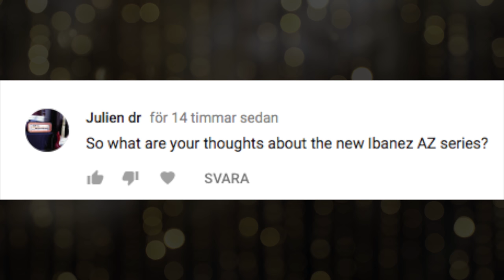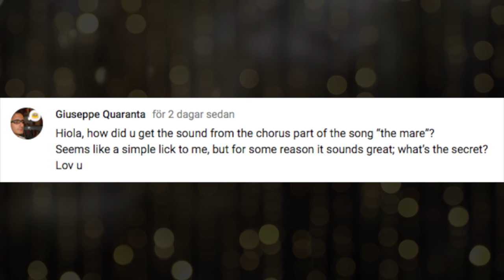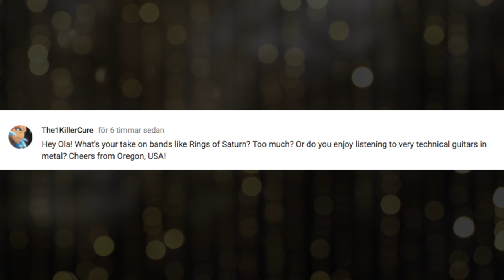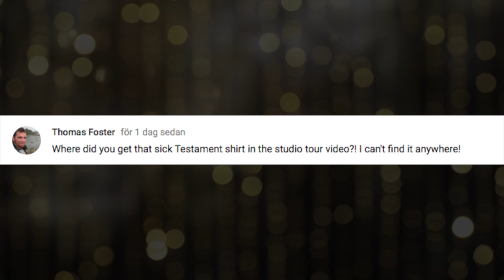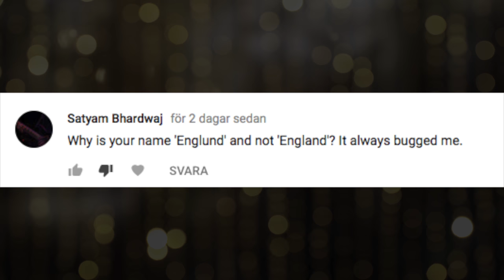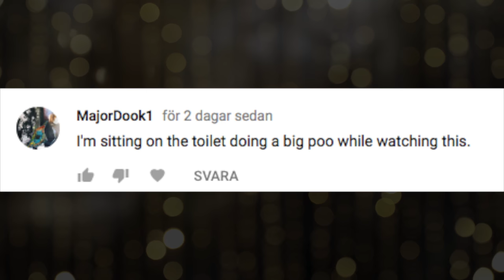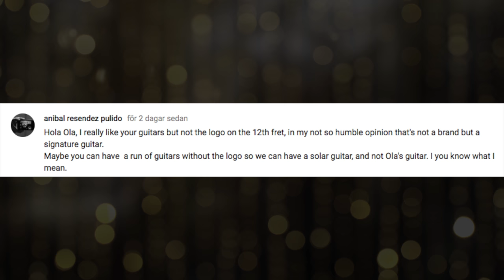FAQ28 - IBANEZ AZ, MEMES, FRACTAL AX8 ON TOURS, ACOUSTIC TREATMENT, RINGS OF SATURN etc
FAQ28 - IBANEZ AZ, MEMES, FRACTAL AX8 ON TOURS, ACOUSTIC TREATMENT, RINGS OF SATURN

Links -